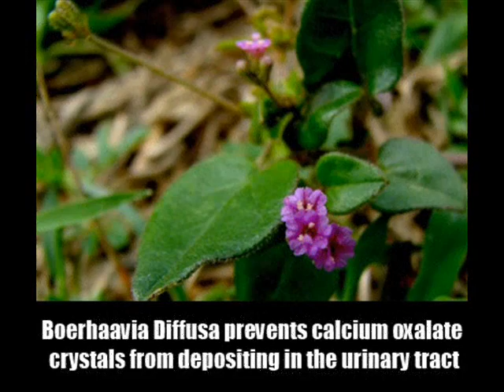Herbal Remedies For Kidney Function